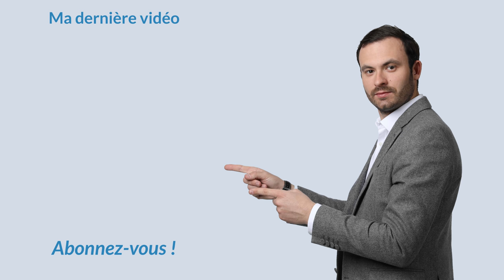Mon PATRIMOINE, mes REVENUS, mes PROJETS : vous savez TOUT !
Mon PATRIMOINE, mes REVENUS, mes PROJETS

Dans cette vidéo je partage ma situation immobilière et financière  actuelle et je vous présente mes projets à venir.

A bientôt.

Bon visionnage.

Cette vidéo traite des sujets suivants :

devenir riche
revenus pasif
patrimoine immobilier
millionnaire immobilier
devenir rentier
réussir
inspirez-vous des meilleurs
indépendance financière
liberté financière

★ MES PAGES FACEBOOK :
Suivez toute mon actualité sur la page facebook :